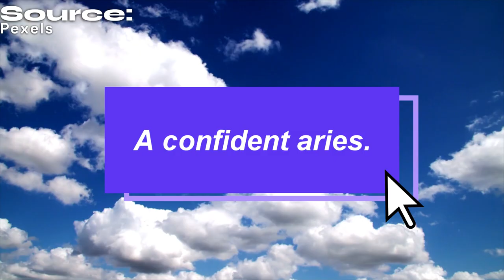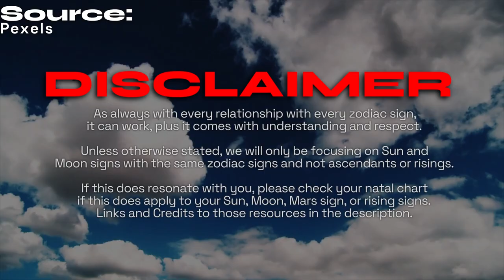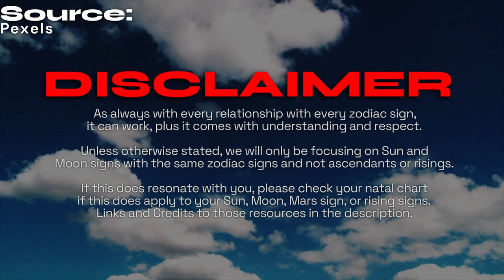ALL ABOUT ARIES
Have you ever wondered what makes Aries tick? This video explores the traits, characteristics, and personality of people born under the first sign of the zodiac.